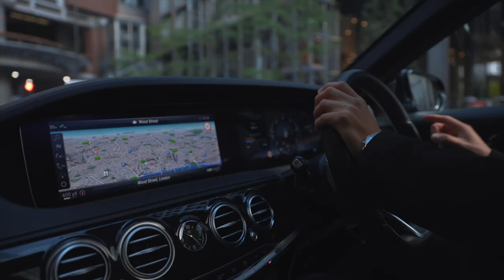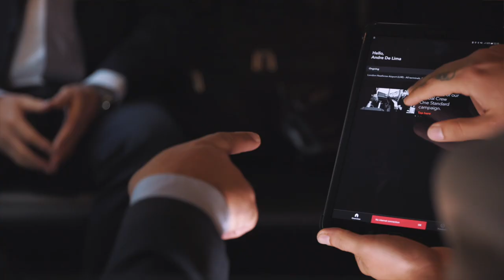Promo video para AVEX London | Gravado com a Canon R6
With a great pleasure, we made a pack of promo content for AVEX. A company that provide chauffeurs around London.

Conteúdo de website e social media para a empresa AVEX, situada em Londres.

Captação: André Politani, Kim Farinha
Roteiro: Lucas Pelizaro
Edição: André Politani